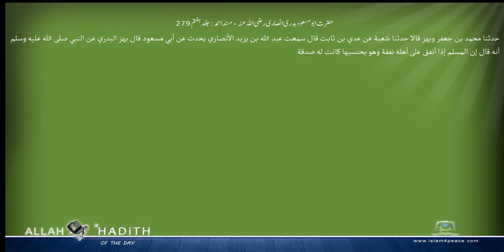حضرت ابومسعودبدری انصاری رضی اللہ عنہ مسند احمد Musnad Ahmad Islam4Peace com